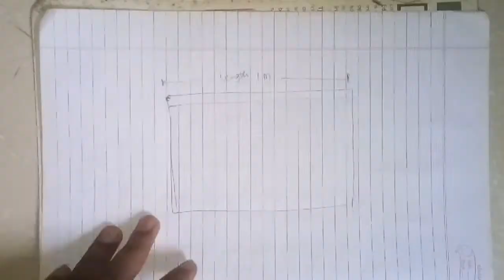Brickwork quantity nikalne ka Sabse Aasan tarika बांधकाम Red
Brickwork quantity nikalne ka Sabse Aasan tarika बांधकाम Red (‎@building construction sanjay pore )